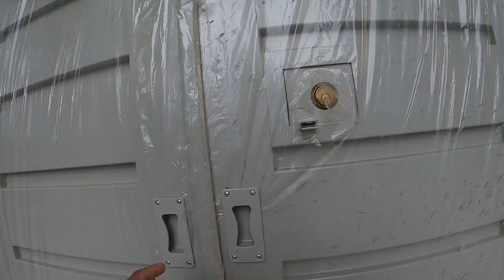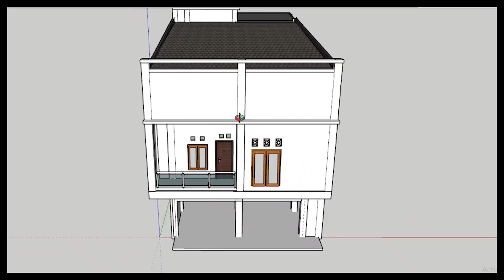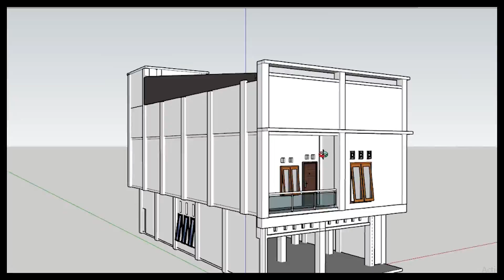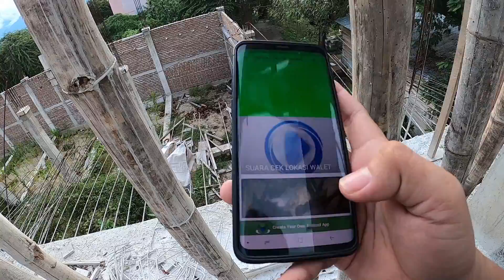CARA MENGECEK LOKASI YANG LAYAK UNTUK MENDIRIKAN RUMAH BURUNG WALET